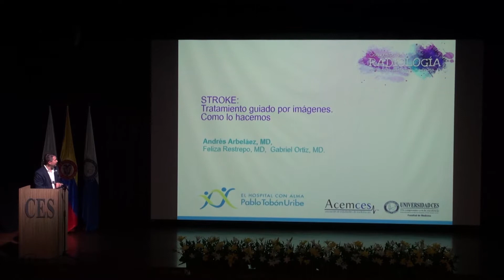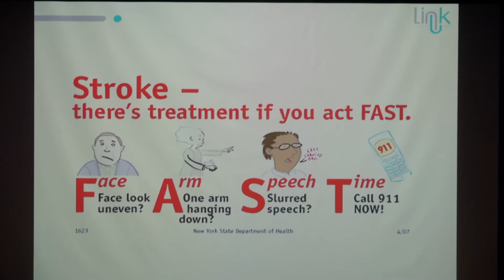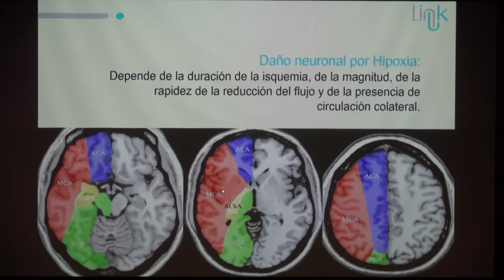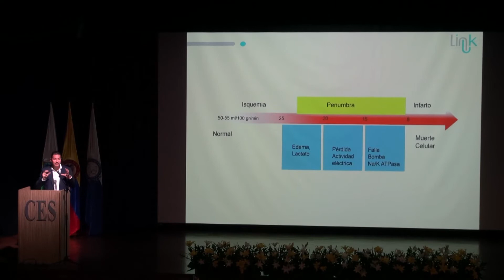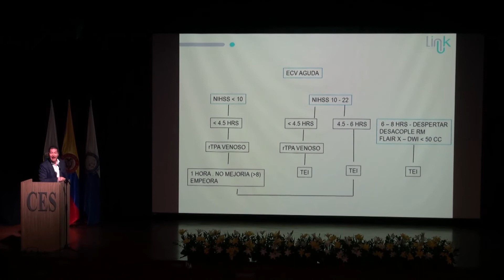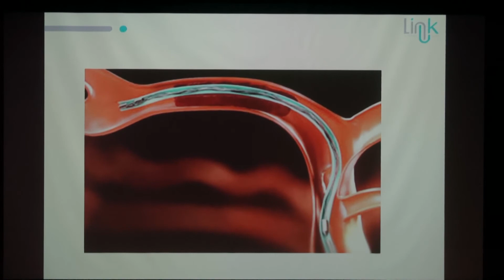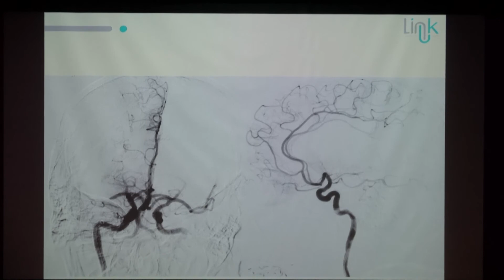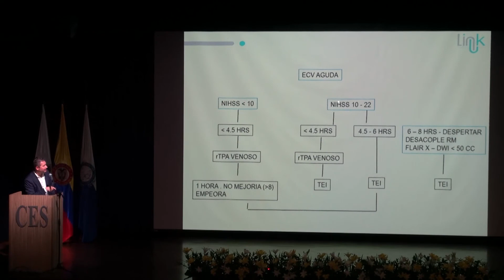Stroke: tratamiento guiado por imágenes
Congreso de Radiología 2015